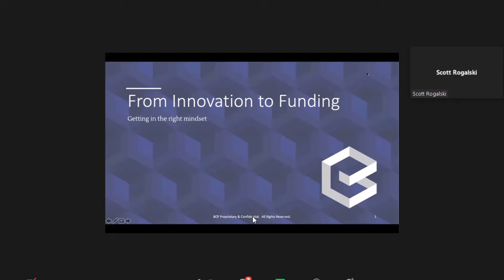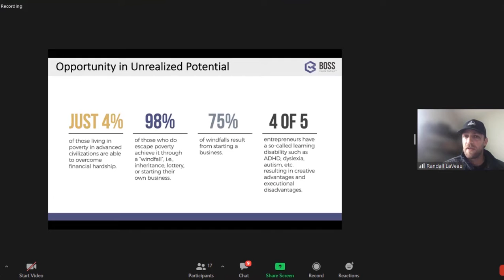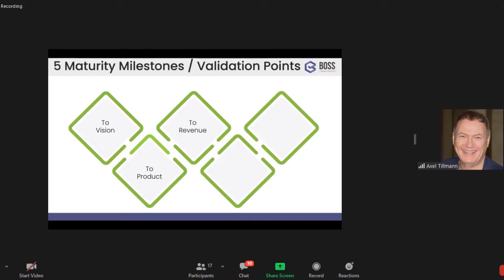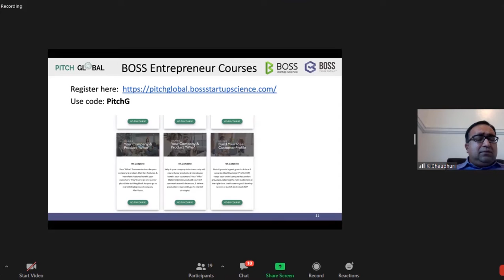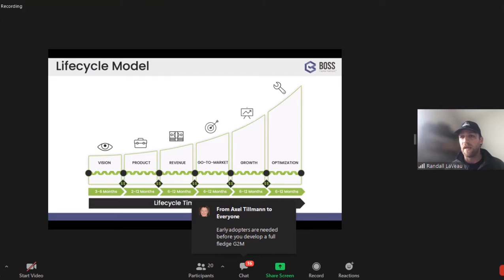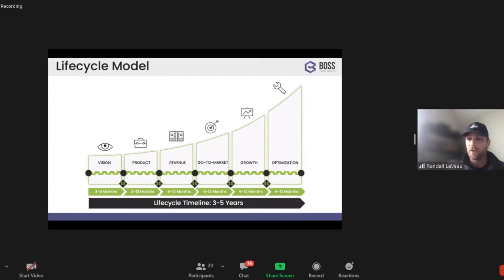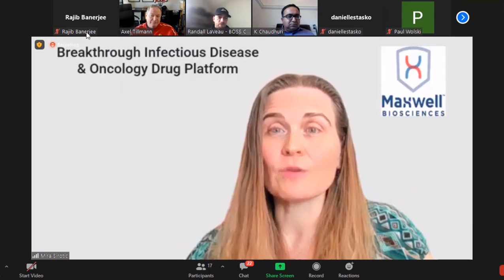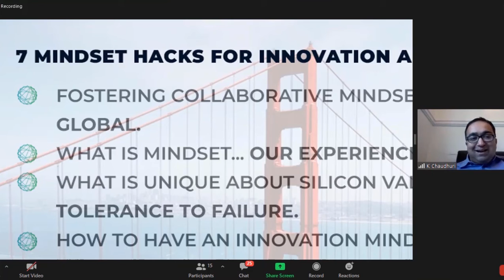Pitch your Innovation+Mindset Training &BOSS Cap Deck Review - 17 Dec 2021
In our previous events, we have dispelled the notion that CVC’s only invest later stage. The fact that trend setting CVC’s like TDK Ventures invest in all stages and many are following suit. However, in order to attract CVC’s for partnerships and funding, founders need to plug gaps in their entrepreneurial education which typically they have picked up in bits and pieces and not undergone a structured methodology.
All of you are welcome to the launch of this series where we are discussing Silicon Valley Mindset. Pitch Global is a satellite of US Govt programs, Norcal SBDC/Tech Futures Group and they are sponsoring this event, so its free for you.